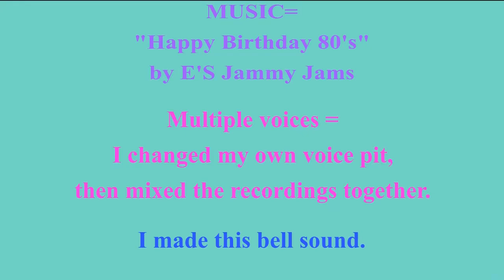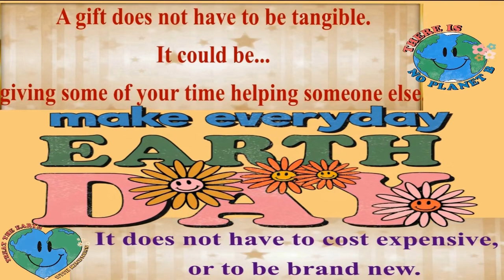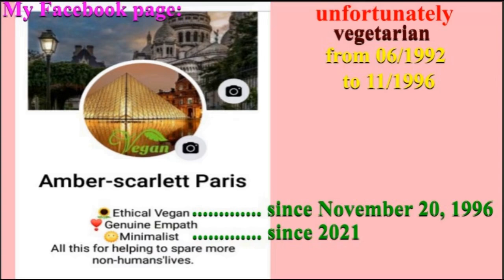2 VIDEOS (BIRTHDAY + BONUS) 🎂 HAPPY BIRTHDAY ANJALI 🎈 (French Parisian Accent)